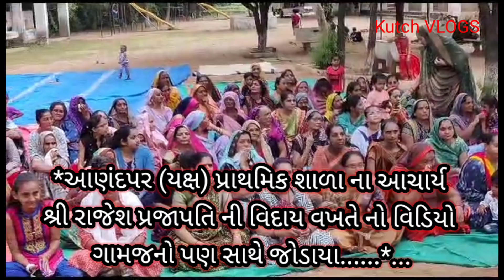*આણંદપર (ય‌ક્ષ) પ્રાથમિક શાળા ના આચાર્ય શ્રી રાજેશ પ્રજાપતિ ની વિદાય વખતે નો વિડિયો ગામજનો રડાવ્યા